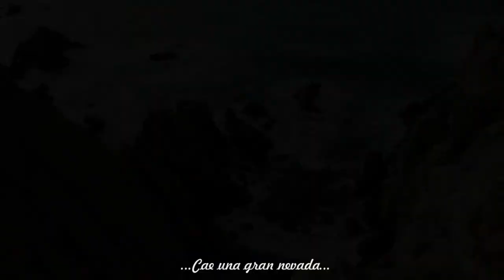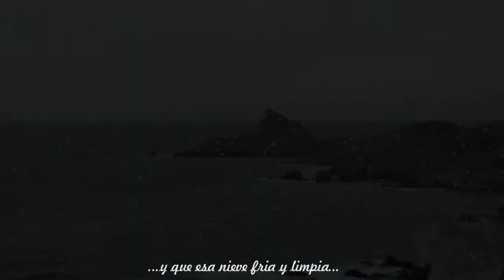FELIZ NAVIDAD Y FELIZ AÑO 2012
Os deseo a todo Feliz Navidad y Feliz Año nuevo. Tengo la suerte de rodearme de todos vosotros.